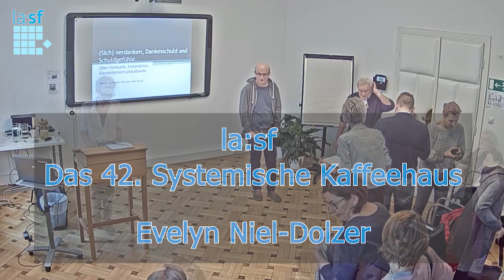42. Systemisches Kaffeehaus mit Evelyn Niel Dolzer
Vortragende: Evelyn Niel-Dolzer. Leitung der Veranstaltung: Helmut de Waal. Psychotherapeutische Fortbildungsveranstaltung zum Thema: "Warum (k)ein schlechtes Gewissen haben?" vom 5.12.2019 an der la:sf Lehranstalt für systemische Familientherapie Wien.

Die Aufzeichnung der Veranstaltung erfolgte mit Einverständnis sämtlicher Personen, die im Video zu sehen sind. Das Systemische Kaffeehaus ist eine fortlaufende Veranstaltung der la:sf (Lehranstalt für systemische Familientherapie, Trauttmansdorffgasse 3a, 1130 Wien). Es wird von Mitarbeiter*innen, Absolvent*innen, Ausbildungsteilnehmer*innen der la:sf, ihren Freund*innen und Gästen getragen und richtet sich an Praktiker*innen und Psychotherapeut*innen in Ausbildung unter Supervision sowie an die interessierte Öffentlichkeit. Die Teilnahme am Systemischen Kaffeehaus gilt als Fortbildungsveranstaltung und ist kostenpflichtig. Mehr Informationen siehe